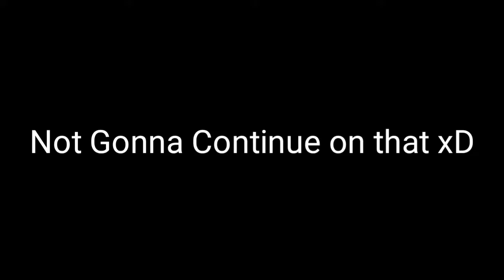120 Subs Account Giveaway!!! | Read Discrpition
#4: Share (optional)

Rules:
#1: (Important) DO NOT CHANGE THE PASSWORD!!!

#2: Do not Abuse the account

What if u Break these rules:

#1: u will never have an account and i will delete the account i gave to you